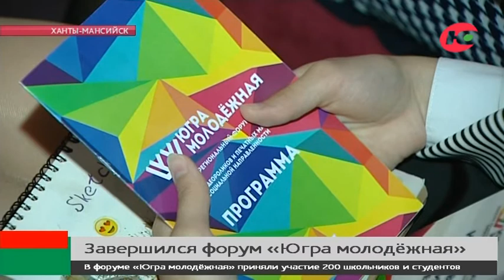Участники форума «Югра молодёжная» предложили создать бота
В Ханты-Мансийске подвели итоги второго регионального форума «Югра молодёжная». На площадке Государственного художественного музея собрались около 200 школьников и студентов. Они участвовали в мастер-классах и тренингах от федеральных экспертов в области журналистики. В частности, встретились с сотрудниками журнала «Русский репортёр». Кроме того, в рамках форума юнкоры поучаствовали в конкурсе посвященному проекту «Многовековая Югра». Предложили идеи о том, как привлечь молодежь к изучению истории региона. Школьники Нягани и Сургута разработали мобильное приложение-квест, для изучения югорских достопримечательностей.